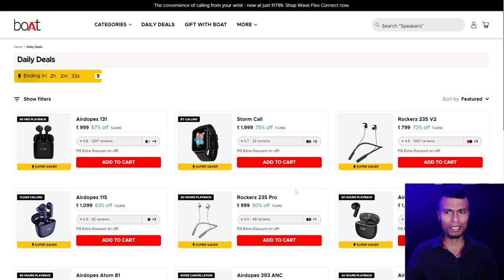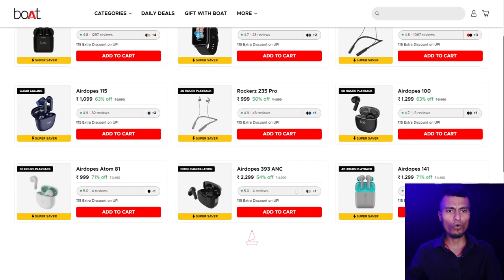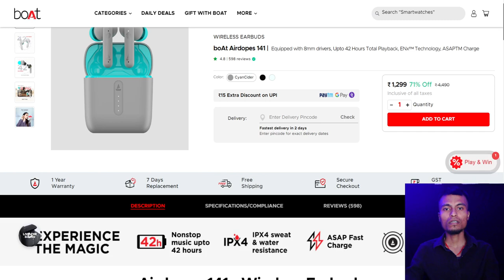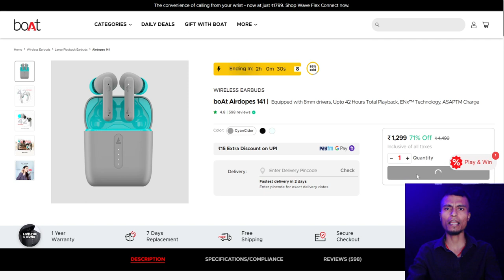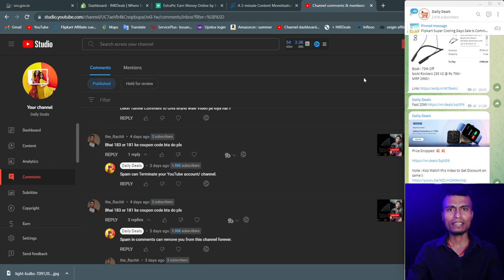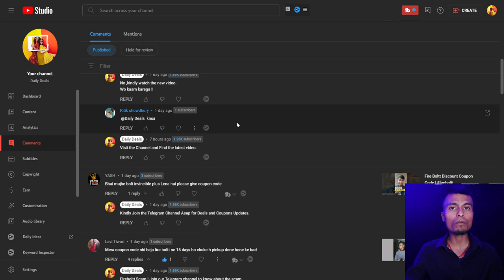"Unlock The Secret To Save Big On Boat Airdopes 141!"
Note : Watch this Video to Get Discount by Trick !!

Boat Airdopes

1. boAt Airdopes 121 PRO

2..boAt Airdopes 141

3. boAt Newly Launched Airdopes 141 Pro

4. boAt Airdopes 413ANC

Boat Smartwatches

1. boAt Xtend Pro Smartwatch

2. boAt Wave Lite Smartwatch

3. boAt Flash Edition Smartwatch

4. boAt Unisex-Adult Watch Matrix

5. boAt Primia with Bluetooth Calling Smartwatch

Boat Buy 1 get 1
Boat  free Products
Boat Products Review
Boat latest offer
Boat Offer today
Boat loot
Boat Free Products
Boat vouchers
Boat shopping
Boat online codes
Boat discount deals
Boat discount
Boat today offer.
Hastags